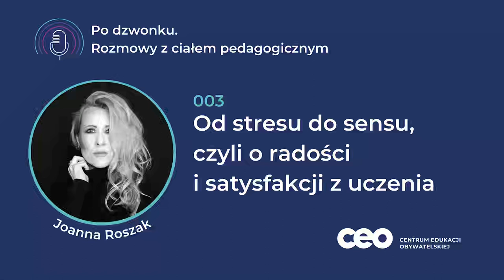Od stresu do sensu, czyli o radości i satysfakcji z uczenia. Rozmowa z Joanną Roszak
Stres zwykle towarzyszy nauczycielom i nauczycielkom w codziennej pracy. Często odbiera poczucie sensu i radość z uczenia.

🔸 Dlaczego zadbanie o swój dobrostan jest zadbaniem o dobrostan uczniów i uczennic?
🔸 Jak radzić sobie ze stresem, także tym chronicznym?
🔸 Jak mimo wszystko widzieć sens i czerpać satysfakcję z pracy?

O tym rozmawiamy w trzecim odcinku zatytułowanym „Od stresu do sensu, czyli o radości i satysfakcji z uczenia”.

✨ Naszą rozmówczynią jest Joanną Roszak – nauczycielka języka polskiego z prawie dwudziestoletnim stażem. Profesorka w Instytucie Slawistyki Polskiej Akademii Nauk i literaturoznawczyni. Ostatnio wydała książki: „Żuraw z origami. Opowieść o Józefie Rotblacie” i „Słyszysz synagoga. Wychodząc spod poznańskiej synagogi przy Wronieckiej”. Jest także poetką. Właśnie ukazał się jej nowy tomik zatytułowany „om”.

Zainteresował Cię ten temat? Chcesz podzielić się swoim doświadczeniem?

Podcast powstaje w ⁠Centrum Edukacji Obywatelskiej⁠, największej w Polsce edukacyjnej organizacji pożytku publicznego.

Trwa rekrutacja do bezpłatnych projektów dla nauczycieli i nauczycielek. ⁠Zapisz się już dziś⁠